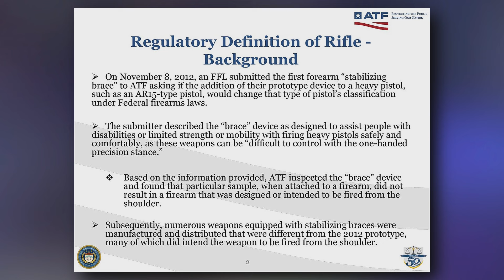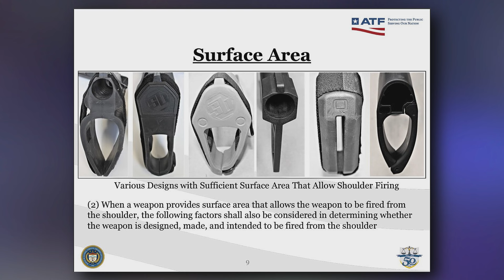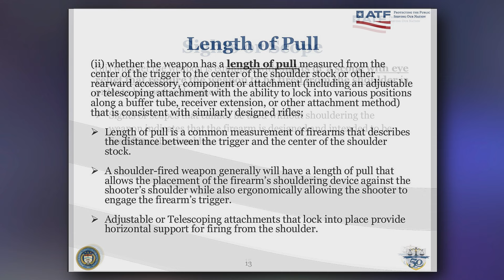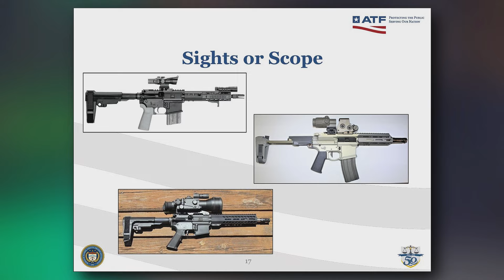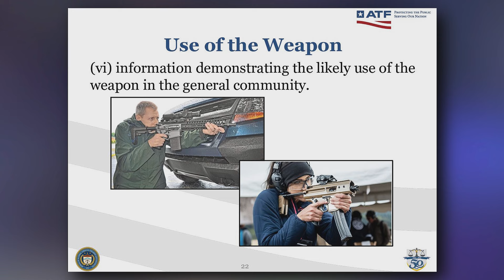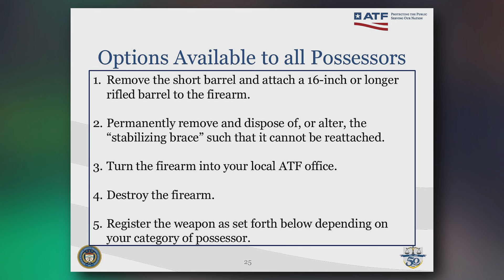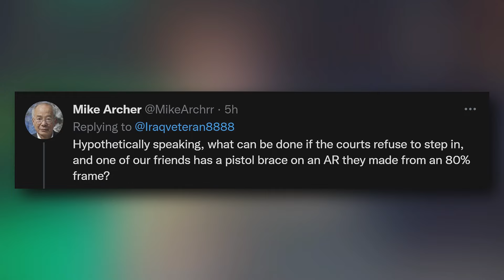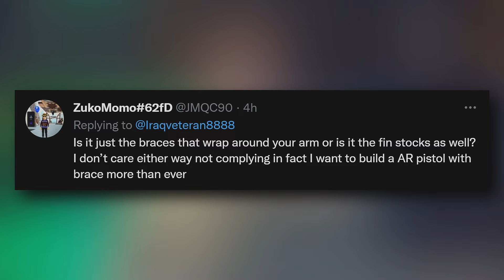Gun Gripes #346: "ATFs Final Rule on Pistol Braces"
In this Gripe, we go through some of the details of the ATF Final Rule on Stabilizing Braces, what it means to the gun community at large, why it crosses regulatory and legal boundaries and why it will be fought and likely overturned in the courts.

(Scroll down to find the Powerpoint presentation used in the video)